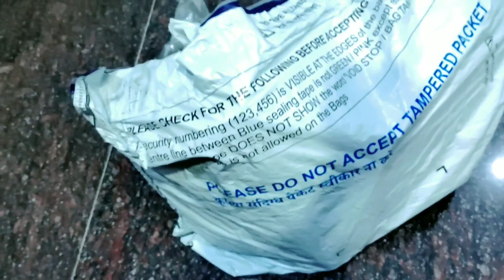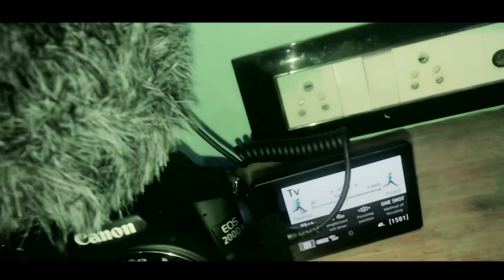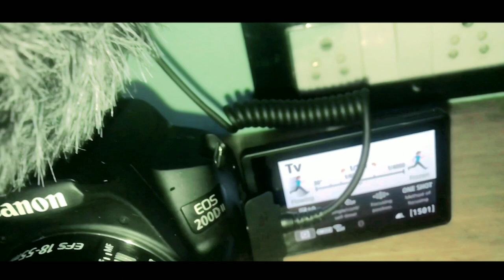AAGAYA APNA NAYA HATIYAAR "CANON 200D MARK II"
JO KUCH BHI VIDEO ME AAPNE NE DEAKHA USME SE KOI BHI CHEEZ YOUTUBE KI KAMAI SE KHAREEDI HUI NHI HAI, bcoz i haven't started earning from YouTube, not even a single PHUTI KAUDI ☺️
TOH FEZOOL ME APNA DIMAG NAH LADAYE AUR VIDEO ENJOY KAREIN✌🏻🙏🏻

CHALO AAJAAOO ✨